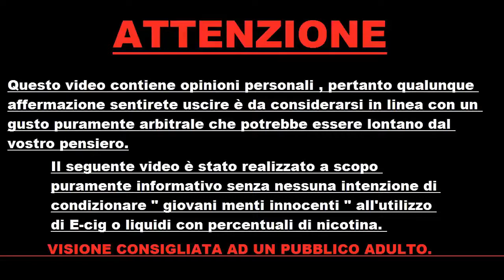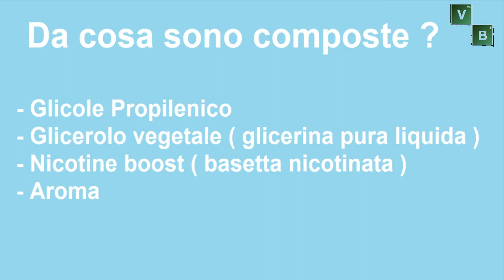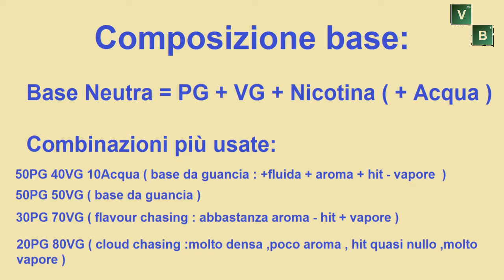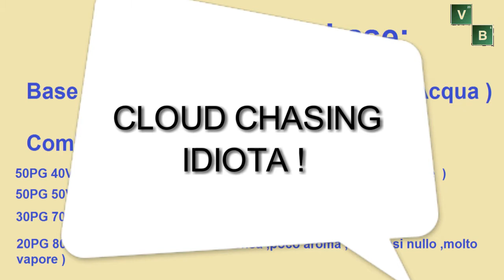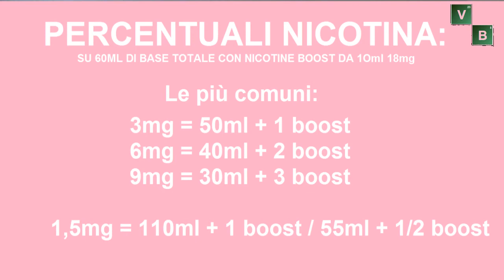Cosa c'è nei nostri liquidi ? 1/3 - COME FARE LE BASI NEUTRE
Primo di tre video dove andrò a snocciolare l'argomento dei liquidi fatti in casa.